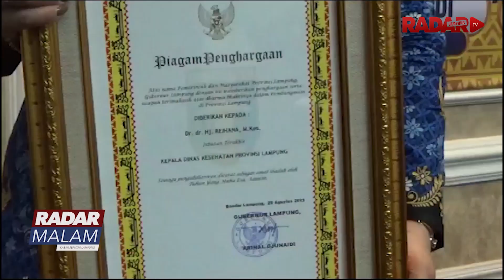Kadinkes Lampung Purnabakti, 14 Tahun Tak Tergantikan, Reihana Undur Diri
Kadinkes Lampung Reihana Pamit Setelah Menjabat Lebih Dari 14 Tahun Tangis Haru Warnai Pelepasan Reihana Yang Memasuki Masa Pensiun Gubernur Lampung Berharap Kadiskes Yang Baru Dapat Meneruskan Program-Program Pemprov Khususnya Pada Sektor Kesehatan